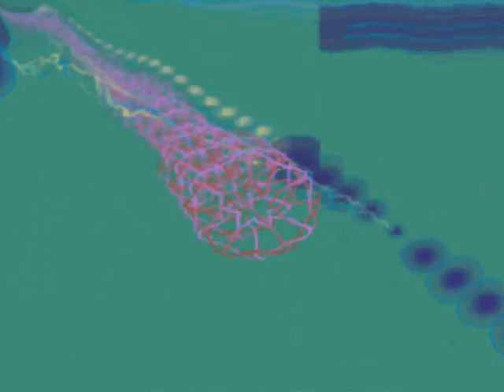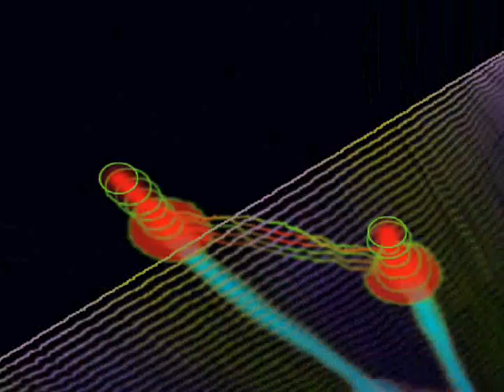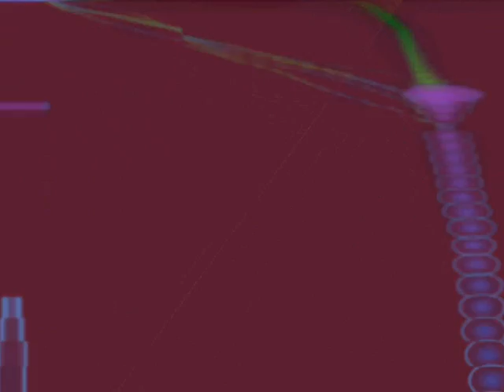Trancethetics Part 1